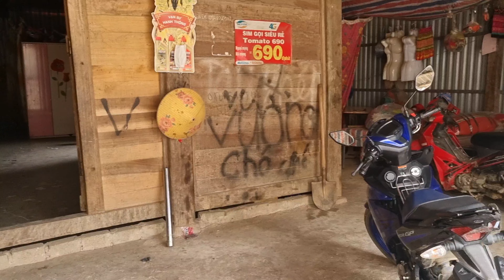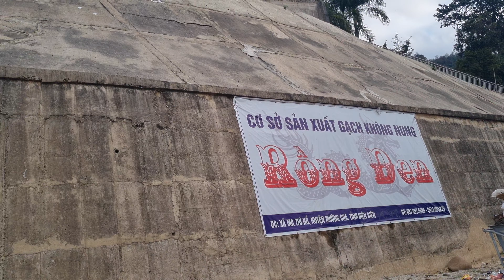Tuaj nrog tij Doo noj tsiab peb caug 1/31/2022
Nyob zoo ib tsoom phooj ywg hnub no kuv tuaj nrog tij Doo noj tsiab 30 nawb.
Ua tsaug!